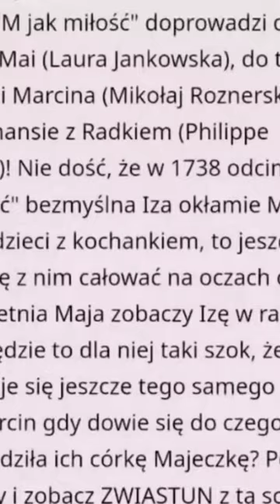M jak miłość ♥️ po wakacjach 🏖️: Mają rozchoruje 🤒 się przez Izę i Radka!